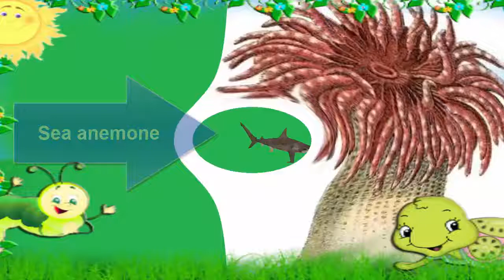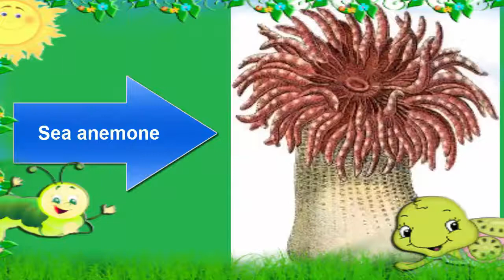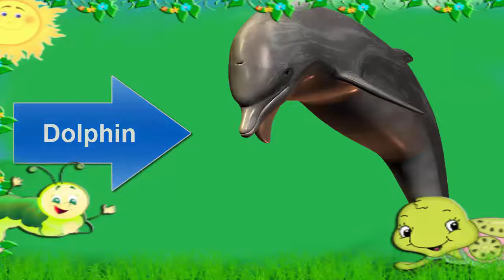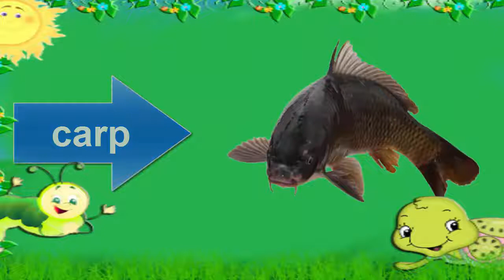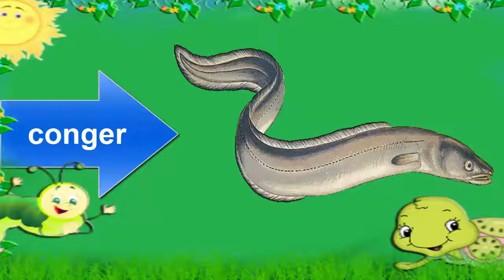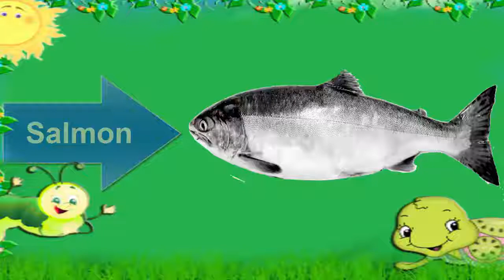Học Tiếng Anh Tên Động Vật Hoang Dã - Học Tiếng Anh Cho Trẻ Em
Sách Tiếng Anh Giao Tiếp Hằng Ngày dành cho trẻ em bản chuẩn
Bộ Let’s Go đầy đủ đặc biệt có kèm Audio CD và Flash Game